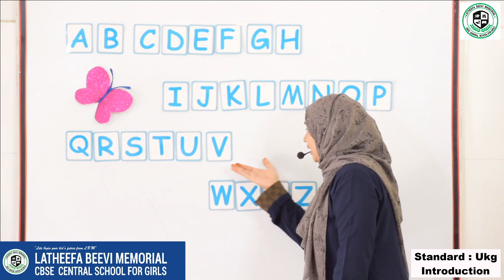LBM│UKG INTRODUCTION│PART 1│10-06-2020│TEACHER: JASMINE KABEER│LBM SCHOOL AYATHIL KOLLAM